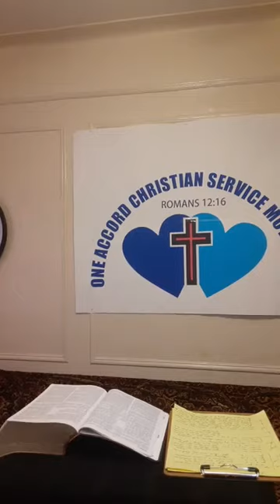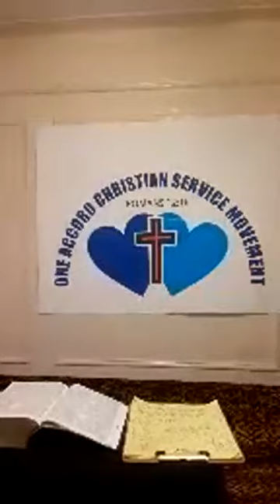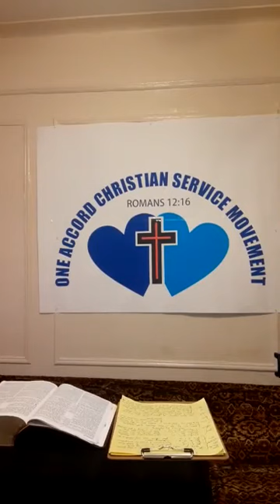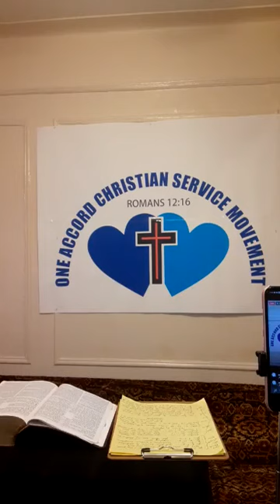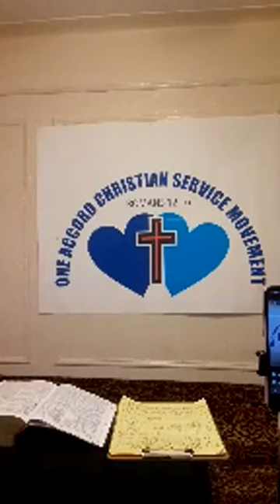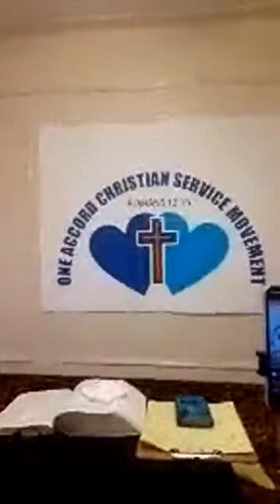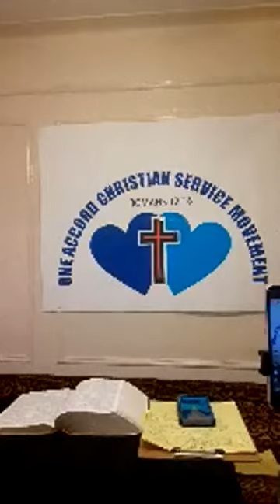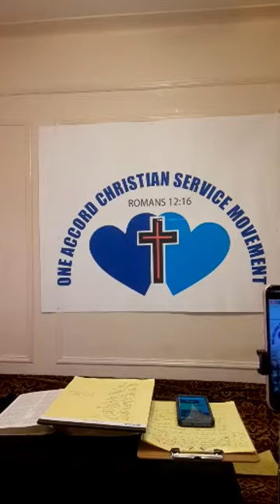Starting Over | Silburn Callender